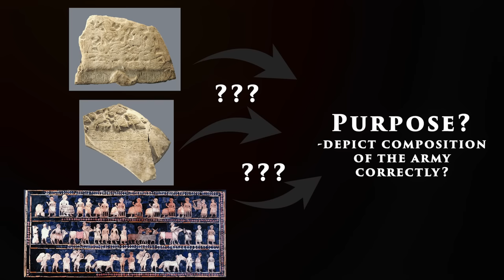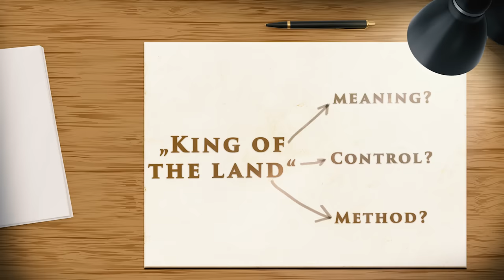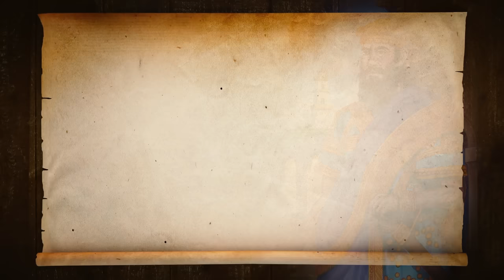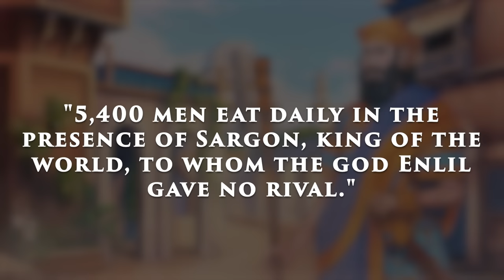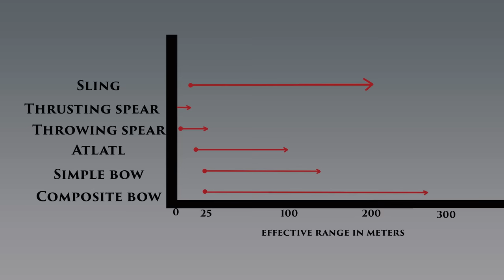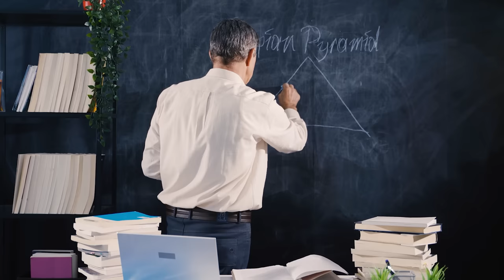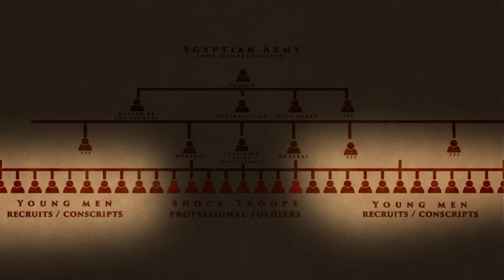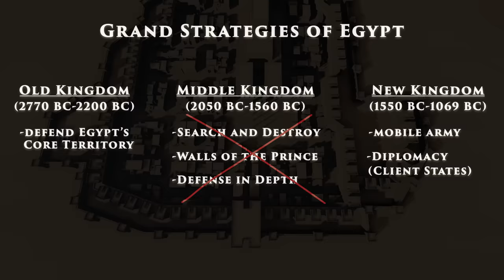The First Armies: Bronze Age Egypt and Mesopotamia 3,500 BC—1200 BC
In the very south of Egypt, in the temple of Abu Simbel, a wall / mural relief tells the story of one of the first great battles of history, the Battle of Kadesh. The victory of the Egyptian ruler Ramesses II was elaborately staged: Several depictions along the Nile from present-day Luxor to Abydos tell of the great deeds he is said to have performed at Kadesh in present-day Syria. What he really did, however, has not been completely resolved to this day. In this video, we look at how the Bronze Age brought about an unprecedented escalation of warfare. We investigate when exactly large armies entered the stage of history and how they evolved into formidable forces like the one of Ramesses II.

Are you interested in reading more on military history? Do you like the artwork in our videos? Then have a look at the various books that Zinnfiguren.com offers. They allow us to use some of their artwork in our videos and have an abundance of other books that might interest you

Some must read mlitary history books:
Ambrose, S. E., Band of Brothers: E Company, 2001.
Baime, A. J., The Accidental President: Harry S. Truman, 2017.
Beard, M., Emperor of Rome: Ruling the Ancient Roman World, 2023.
Bevoor, A., Stalingrad: The Fateful Siege: 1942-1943, 1999.
Beevor, A., The Second World War, 2013.
Brennan, P+D., Gettysburg in Color, 2022.
Clausewitz, C., On War, 2010.
Kaushik, R., A Global History of Pre-Modern Warfare: 10,000 BCE–1500 CE, 2021.
McPherson, J., Battle Cry of Freedom, The Civil War Era, 2021.
Tsu, S., The Art of War, 2007,
Sledge. E. B., With the Old Breed: At Peleliu and Okinawa, 2008.
Pomerantsev, P., How to Win an Information War, 2024.

00:00-02:50 Intro / Battle of Kadesh
02:50-10:53 First Armies
10:53-17:03 First Empires
17:03-20:44 Grand Strategy of Egypt (Old Kingdom)
20:44-25:08 Grand Strategy of Egypt (Middle Kingdom)
25:08-28:43 Grand Strategy of Egypt (New Kingdom)
28:43-30:10 Epilogue

Bibliography:
Archer, Christon I./Ferris, John R./Herwig, Holger H./Travers, Timothy H. E., World History of Warfare, Lincoln 2002.
Ferril, Arther, The Origins of War. From the Stone Age to Alexander the Great, London 1997.
Fibiger Bang, Peter/Scheidel, Walter, The Oxford Handbook of the State in the Ancient Near East and Mediterranean, Oxford 2013.
Frayne, Douglas R.: The Royal Inscriptions of Mesopotamia. Early Periods II: Sargonic and Gutian Periods (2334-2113 BC), Toronto 1993
Hoffmeier, James K., "The Walls of the Ruler" in Egyptian Literature and the Archaeological Record: Investigating Egypt's Eastern Frontier in the Bronze Age, in: Bulletin of the American Schools of Oriental Research, No. 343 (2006), pp. 1-20.
Horn, Christian/Kristiansen, Kristian, Introducing Bronze Age Warfare, in: ead. (eds.), Warfare in Bronze Age Society, Cambridge 2018.
Horn, Christian/Barry Molloy, Weapons, Warriors and Warfare in Bronze Age Europe, in: Fagan, Garret et al. (eds.), The Cambridge World History of Violence, vol. 1: The Prehistoric and Ancient Worlds, Cambridge 2020.
Roy, Kauschik, A Global History of Pre-Modern Warfare. Before the Rise of the West, 10,000 BCE-1500 CE, London/New York 2022.
LeBlanc, Steven, The Origins of Warfare and Violence, in: The Cambridge World History of Violence vol. 1: The Prehistoric and Ancient World, pp 39-57.
Petrie, William Matthew Flinders/Griffith, F. Ll./Mace, Arthur Cruttenden, Deshasheh, Diospolis Parva, Athribis, s. p. (Plate IV), New York 1897.